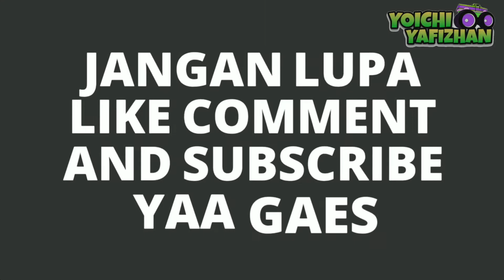Bermain Monster Jam di Arena Skateboard | Pantai Segarasari, Manggar, Balikpapan | Yoichi Yafizhan